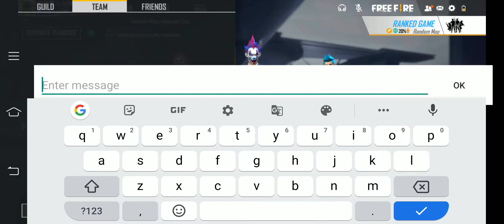Gaming with guci gang players👿💓... Watch gameplay😍😋... Happy moment🤡...@guci_nayeem@guci_noor..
Gameplay with guci gang palyers😍

Support us guys gameply with guci gang🤤

Viral kardo bhai😊😃😃😃